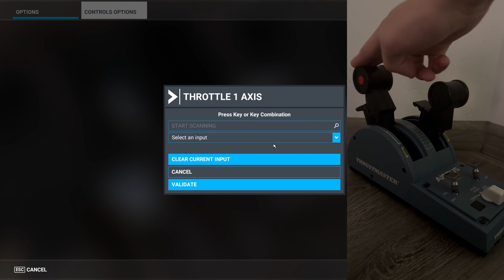Jak ustawić przepustnice Airbus Thrustmuster do PMDG Boeing 777 | MFS2020 | PORADNIK